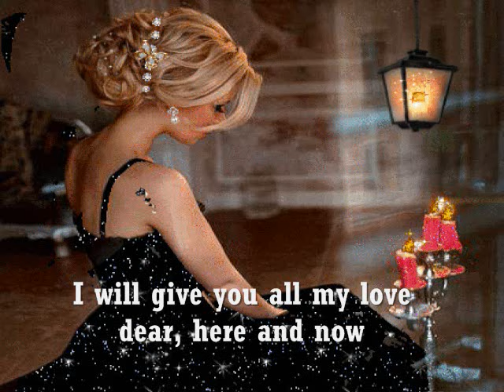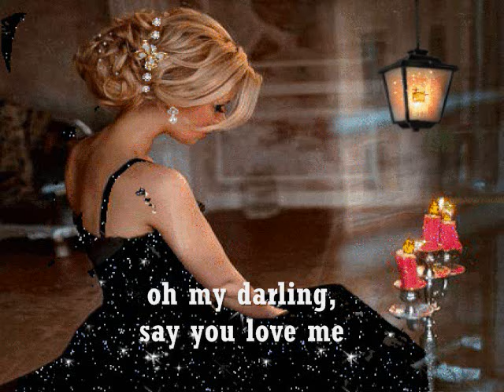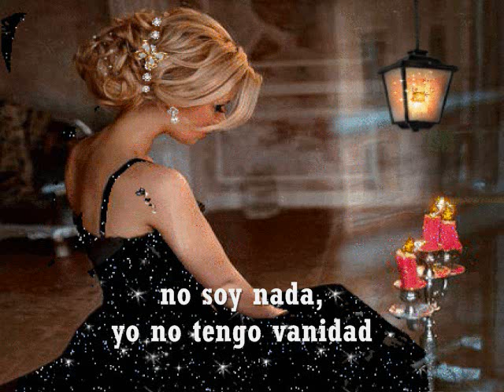BE TRUE TO ME (SABOR A MI) (1965) - Lyrics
Darling, promise me we'll never part...